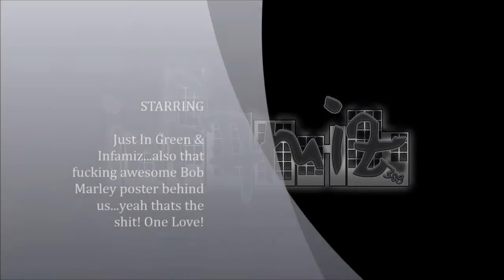Feel My Pain(Live)RealHipHop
Live bars after a long night of turnin up. J Green got them PIPES boi! This song was never released, yet it was wildly popular. With any luck this song will be on a future release soon.